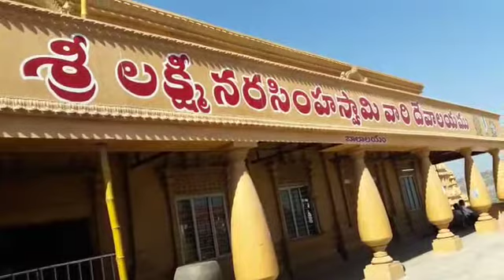తెలంగాణలో ప్రముఖ పుణ్యక్షేత్రంమైన యాదాద్రి శ్రీలక్ష్మీనరసింహస్వామి వారి సన్నిధిలో భక్తుల రద్దీ